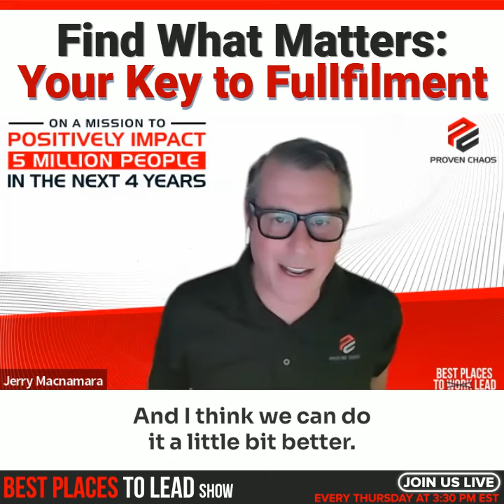Find What Matters: Your Key to Fulfillment with Marques Ogden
Cultivating a focus on what really matters is the key to both fulfillment and success in life. While it's tempting to chase after fame, money, and individual success, the truth is true fulfillment comes not from what we achieve or acquire but from who we are and the impact we have on the world around us. By focusing on building character, fostering meaningful relationships, and serving others, we can discover what truly matters in life and find the fulfillment we've been seeking. When we prioritize people over personal gain, we create a ripple effect of positivity that extends far beyond ourselves. We inspire others to do the same, creating a culture of kindness, compassion, and growth. So if you're feeling unfulfilled or wondering what's missing in your life, take a step back and re-evaluate your priorities. Focus on what really matters and watch as your life is transformed in ways you never thought possible.